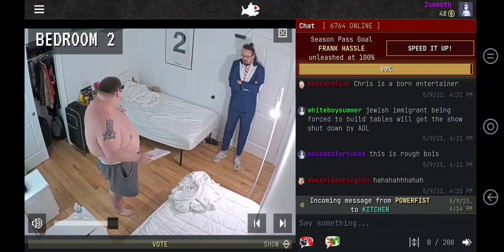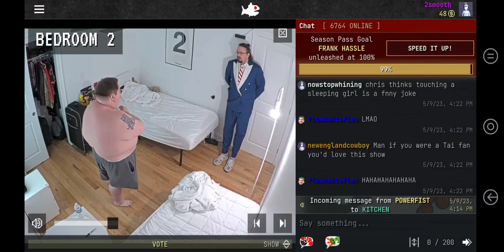Fishtank Live: Day 22 - Airsoftfatty Pitches a Ridiculous Skit to Sam🎬🎭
Sam Hyde's Fishtank Live Day 22. Airsoftfatty and Goldstriker plan a secret skit for the unsuspecting fishies.